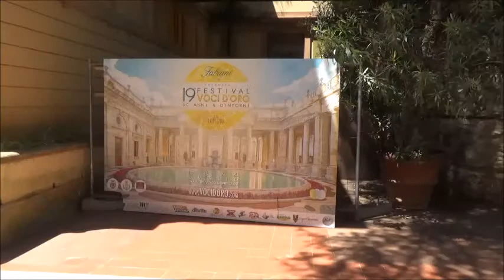Tettuccio Spa Montecatini Terme